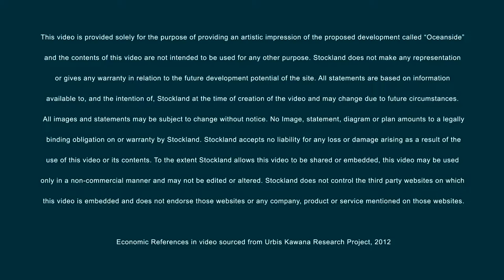Oceanside Kawana Flythrough Vision 2015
Why investing in fast growing Sunshine Coast makes sound investment sense based on population growth due to government investment into infrastructure and industry investment into the area creating thousands of new jobs now and well into the future. Placing upward pressure on house prices and rental yields in Kawana and surrounding suburbs such as Caloundra, Pelican Waters, Bli Bli up to Peregian Springs.